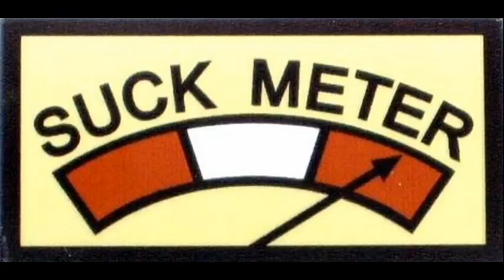TIFITHT...ITP 12/13/2015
Song in background is Hope by Tobu

Get the app today!

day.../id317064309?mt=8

qAYs9UOMkPg

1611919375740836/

ypa18WCbMQ